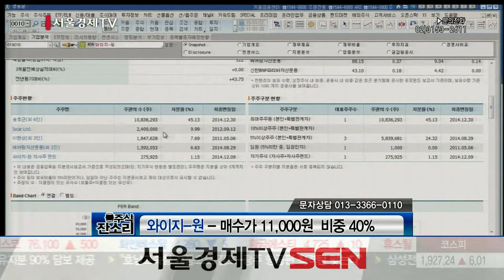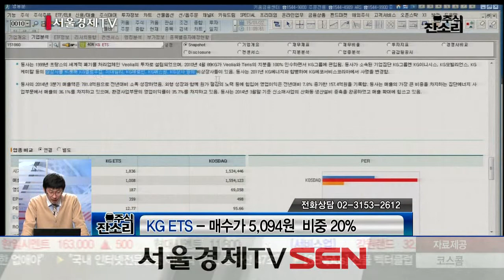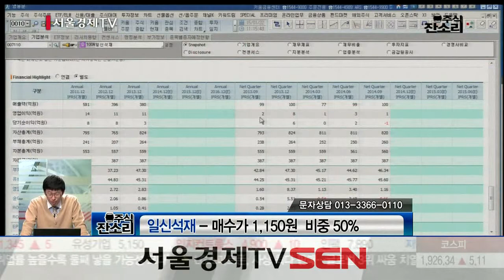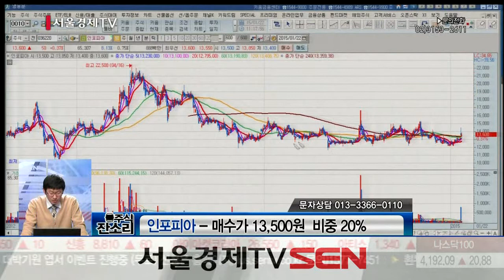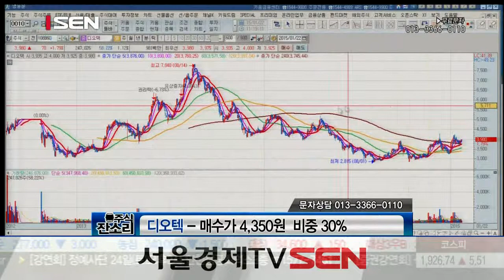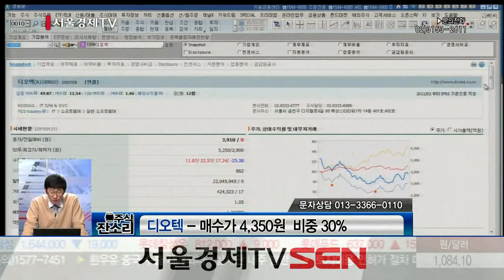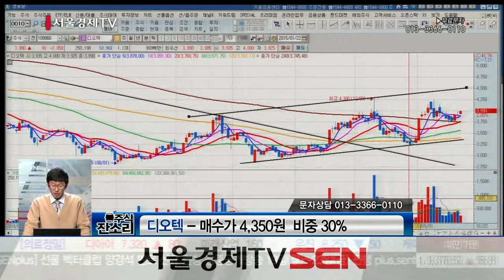20150122_주식 잔소리_319회